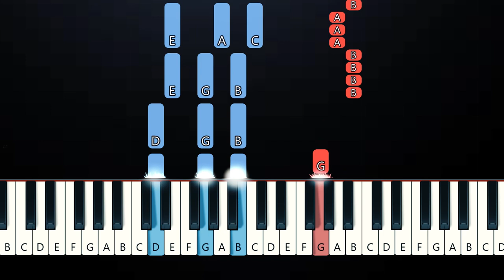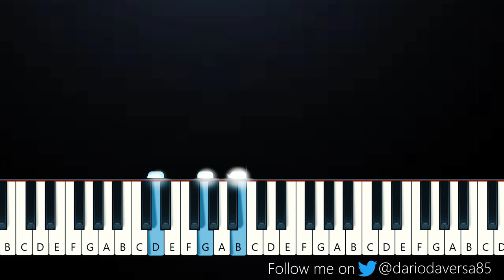slowthai - Feel Good (Piano Tutorial)